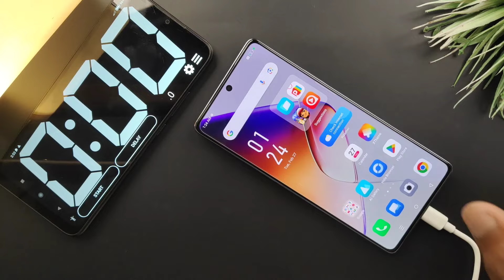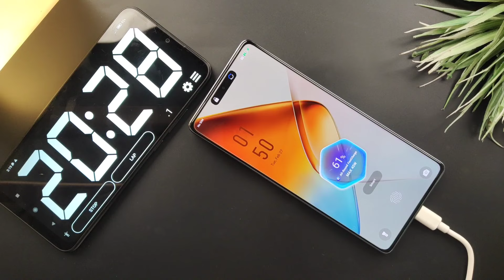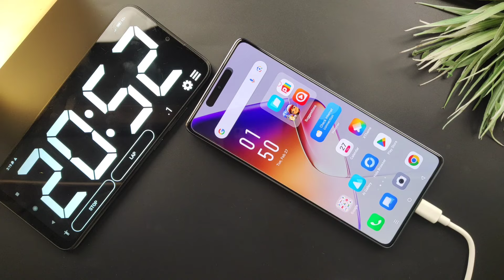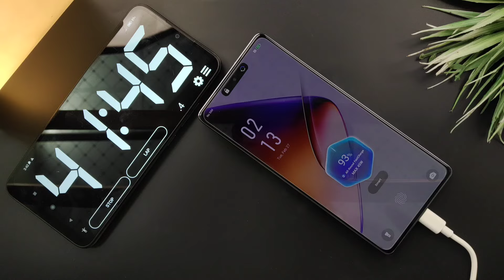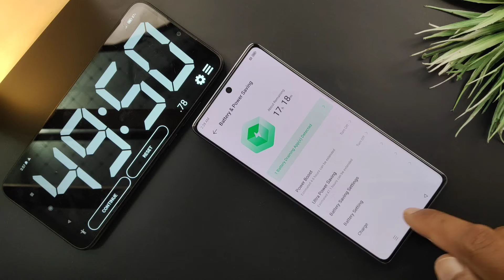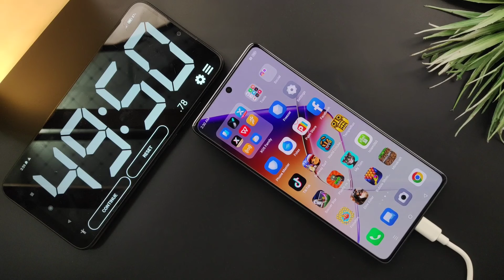Infinix Note 40 Charging Test All Round Fast Charging | Low, Smart, Hyper | 5000mah | 45W